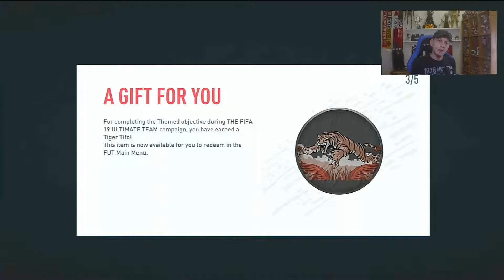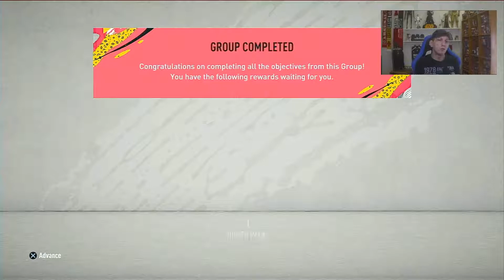FIFA 20 ROAD TO GLORY - EPISODE 1 (OBJECTIVES, SQUAD BATTLES, PACKS, STARTER TEAM !!!) RTG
The first games of Squad Battles with a starter team, open some packs and complete some objectives.